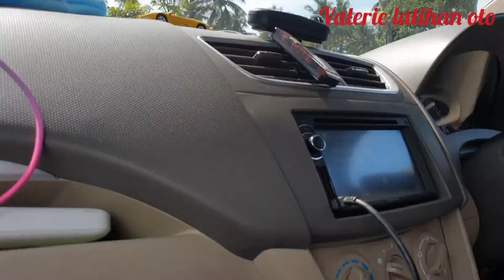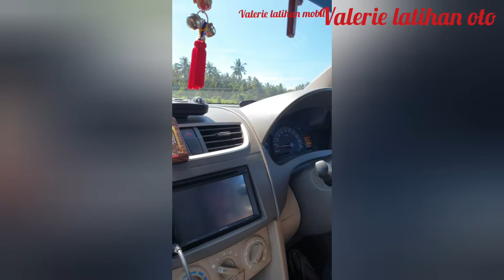Valerie belajar mengemudi